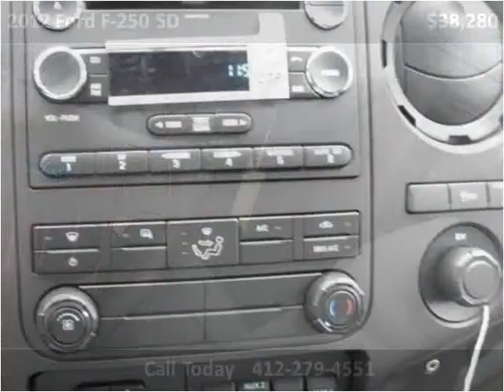2012 Ford F-250 SD New Cars Pittsburg PA